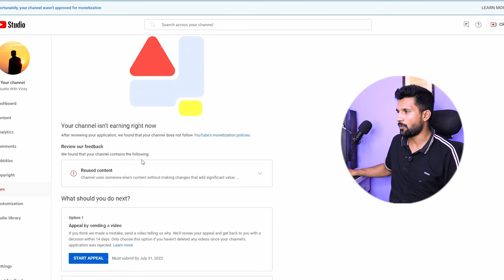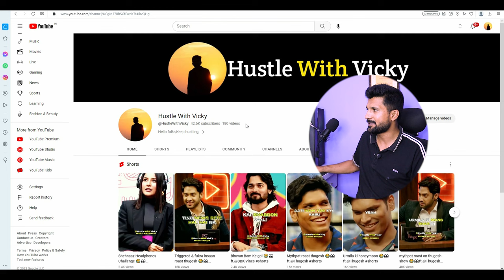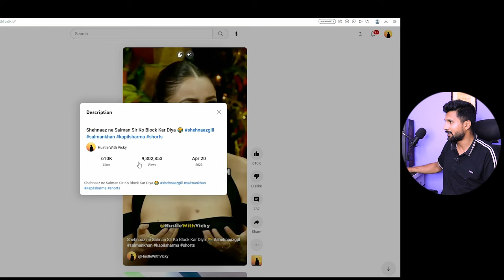Aware ⚠️😭 Shorts Channel "MONETIZE" नही होंगे ! How To Solve REUSED CONTENT on SHORTS Channel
Join For Free Promotion :-